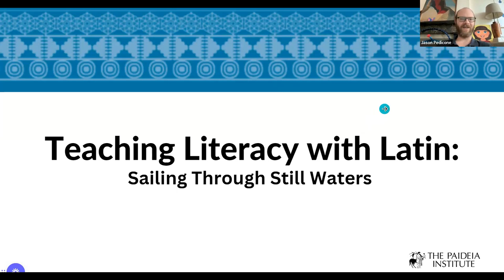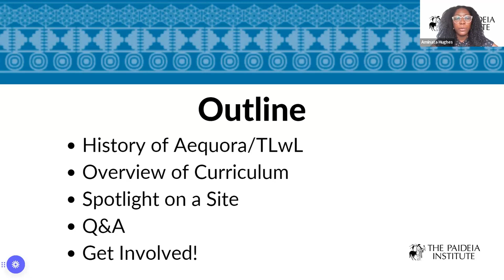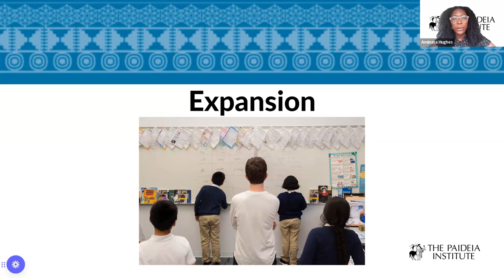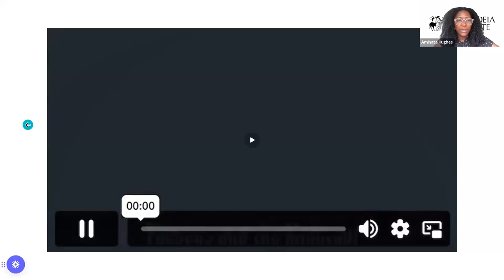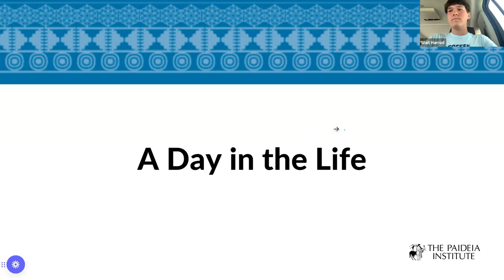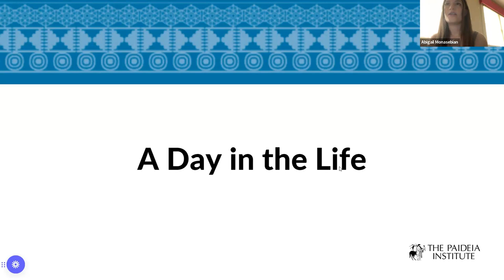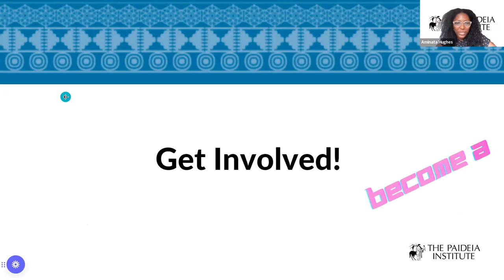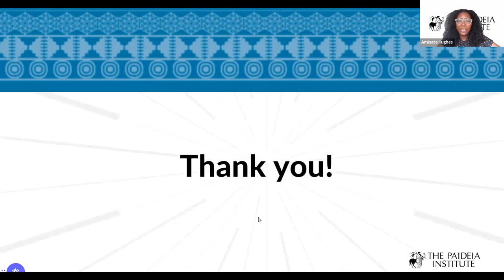Teaching Literacy With Latin Webinar | The Paideia Institute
Learn how YOU can expand access to Latin in your community!

Outreach has been at the heart of the Paideia Institute’s mission since its founding. Since 2013, the Paideia Institute has partnered with universities, schools, and community organizations to offer introductory Latin classes for elementary and middle school students, a welcome addition to after school programs across the world.

Hosted by Aminata Hughes, the institute's Outreach manager, this webinar is an opportunity to learn about Teaching Literacy With Latin, how to get involved and start a site, and Outreach at Paideia more generally. The webinar includes contributions from author Ann Patty, who was central to Teaching Literacy With Latin’s founding, and Abigail Monasebian & Wait Harrod, who are current site volunteers.